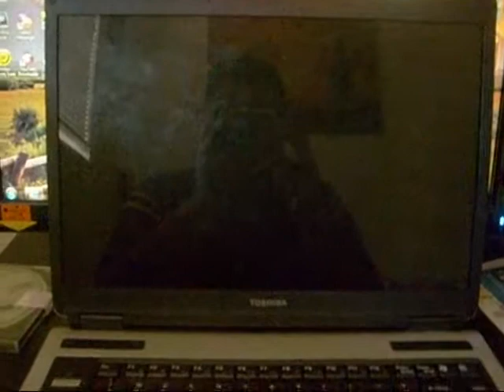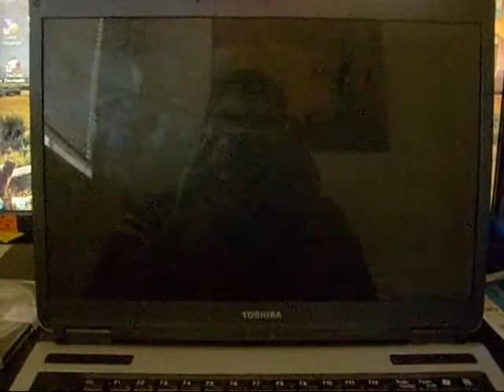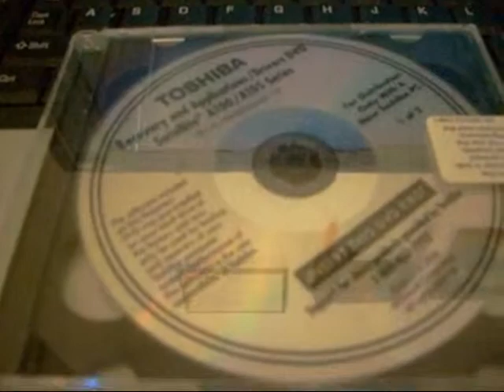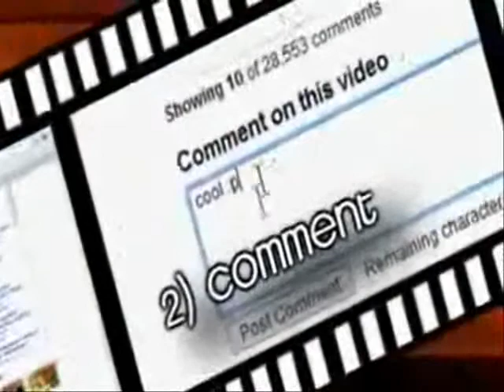A Quick Update On My Toshiba Satellite running Windows XP Media Center Edition 2005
The Tittle Say it All Enjoy .